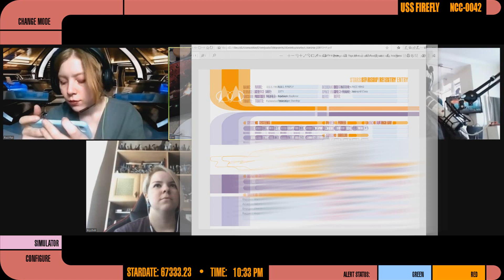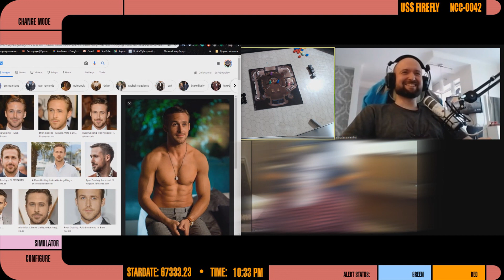Star Trek Adventures - НРПГ с Братцем Ву, Эпизод 3b - Учебные стрельбы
Вторая часть третьего эпизода - Учебные стрельбы

Система: Modiphius Star Trek Adventures (2d20)

В ролях:
Катя
ЧайЛаваш
Фейчек
Сибирский Лемминг